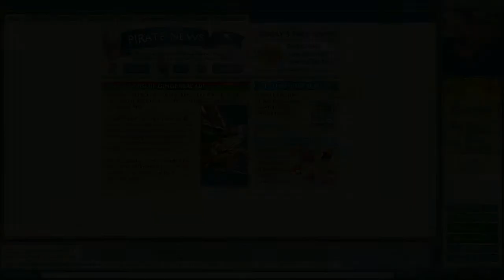Puzzle Pirates - Poker Is Easy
MYSELF OVERWHELMED